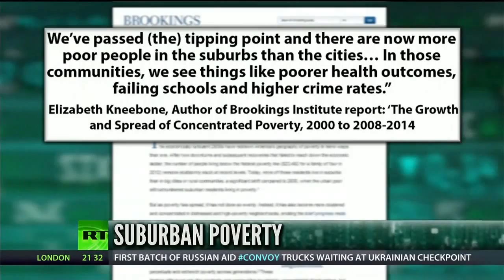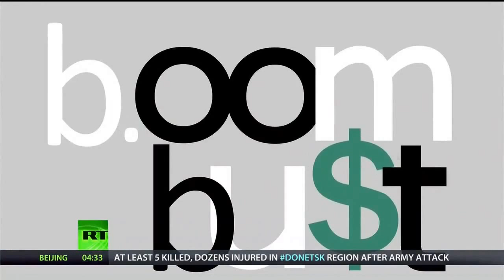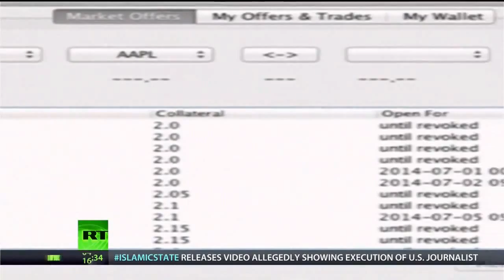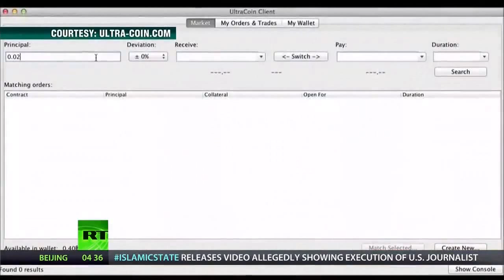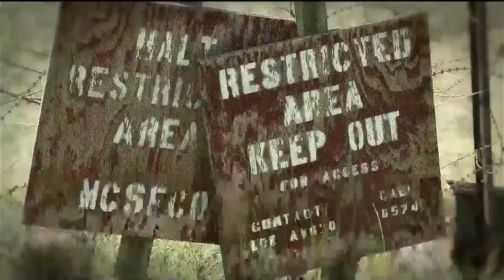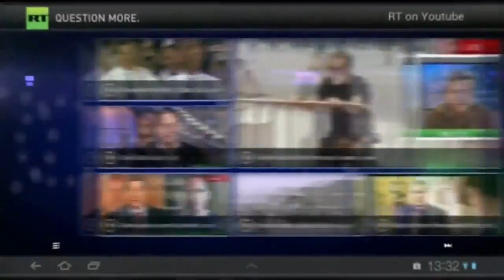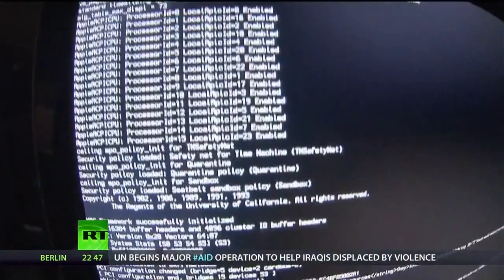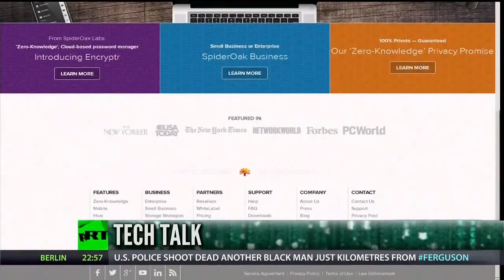Reggie Middleton on cryptocurrency and Dan Geer on market security